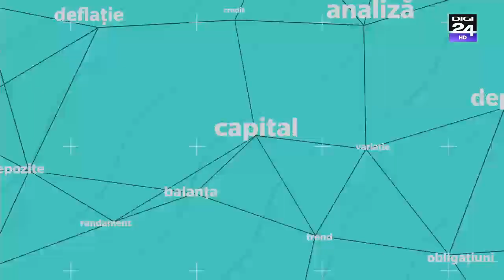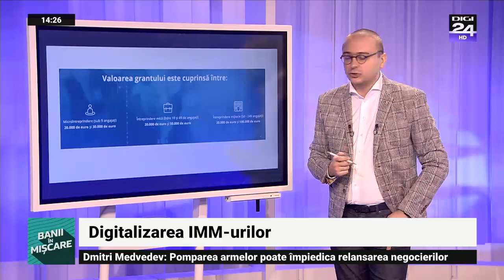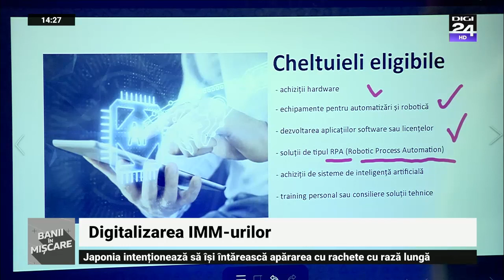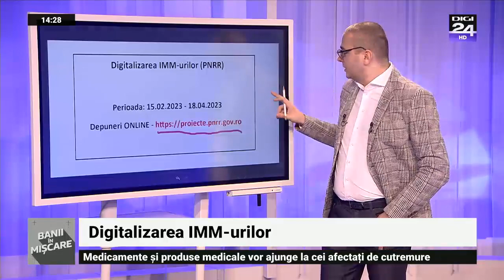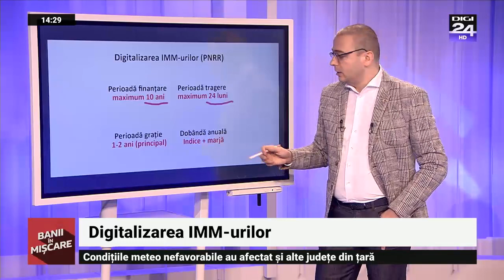Digitalizarea IMM-urilor. Banii în mișcare, Digi24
Săptămâna aceasta revenim către antreprenori pentru a discuta despre digitalizarea IMM-urilor.